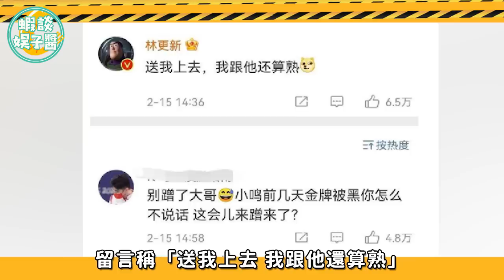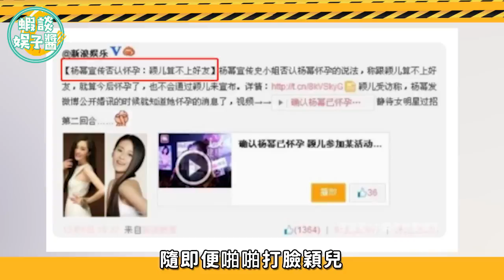不熟卻硬要裝熟的明星！黃磊取關迪麗熱巴撕破臉，俞灝明被劉燁保鏢阻攔！尚雯婕，林更新，陳志朋，劉嘉玲，穎兒，楊冪，谷嘉誠，李現，宋丹丹 ，肖戰，王一博，楊紫，李現，高偉光，丁禹兮，趙露思，張予曦